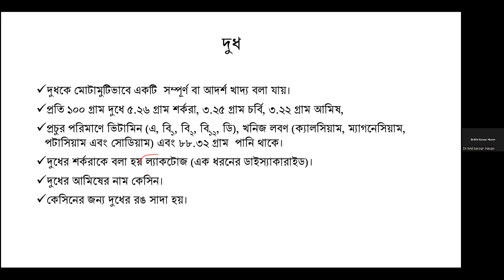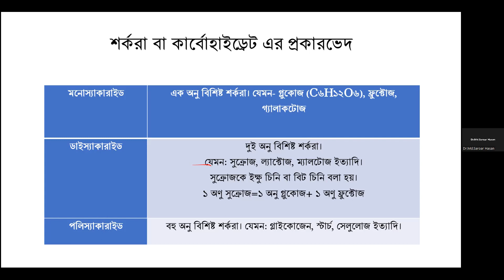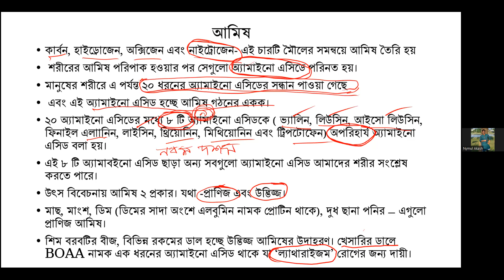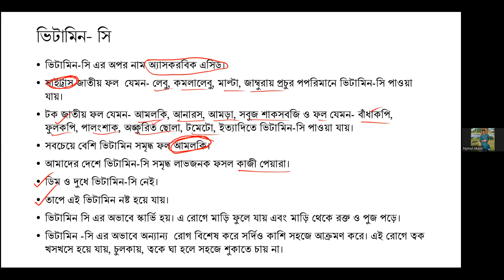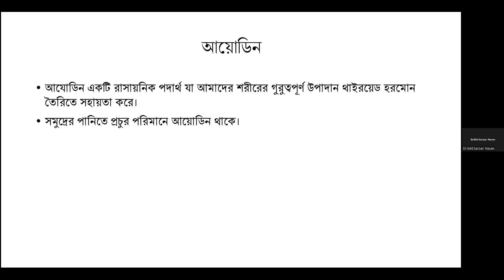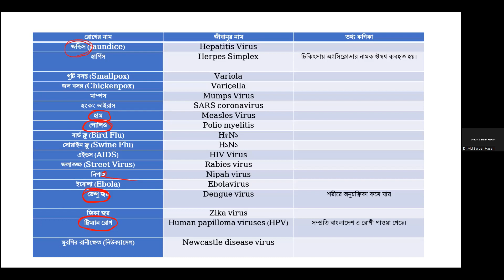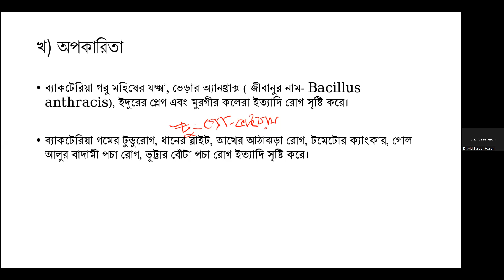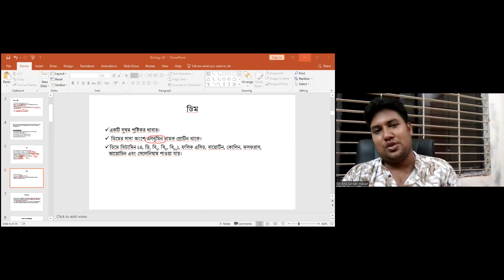ক্লাস ১৯: জীববিদ্যা (খাদ্য ও পুষ্টি এবং অনুজীব বিজ্ঞান)। সারোয়ার স্যার। 45th BCS Preli Full course